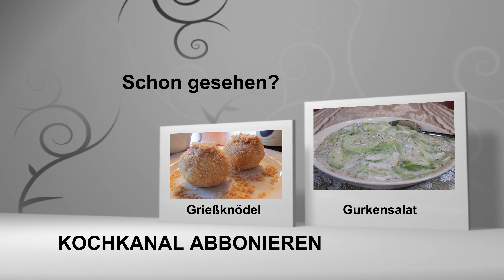Topfeneis Sauerrahmeis Pistazieneis cremiges Eis selber machen ohne Eismaschine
Der Sommer kommt und mir ist nichts lieber als selbst gemachtes Eis.

Alles Liebe beim Nachmachen.

Schreibt mir gerne in die Kommentare was eure Lieblingseissorten sind.

Topfeneis, Sauerrahmeis, Pistazieneis, selbstgemachtes Eis, Eisherstellung, cookingbyv1cky, cooking by vicky, cookingbyvicky